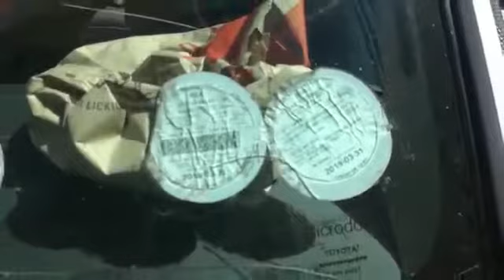Taxi driver unpacks 47 passengers from a 16 seater minibus